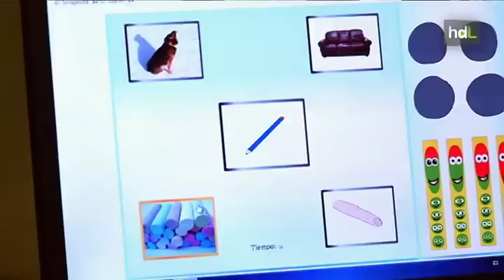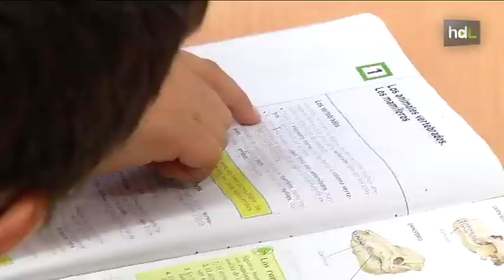HDL Investigadores almerienses crean un software para ayudar a los alumnos sordos a aprender a leer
Un grupo de investigadores de la Universidad de Almería ha diseñado un software que ayuda a los alumnos sordos a aprender a leer. La lectura es la mayor dificultad a la que se enfrentan los menores con deficiencias acústicas en la escuela y esta nueva herramienta informática pretende equiparar el nivel de comprensión lectora entre los alumnos sordos y los oyentes. El Colegio de Apoyo a la Integración de Sordos Rosa Relaño, en la capital almeriense, es el laboratorio de pruebas de este proyecto que cuenta con el apoyo de la Junta de Andalucía.